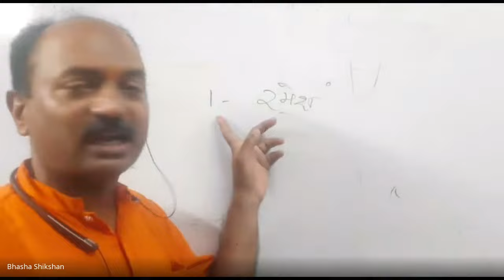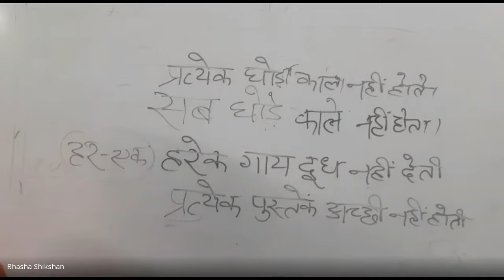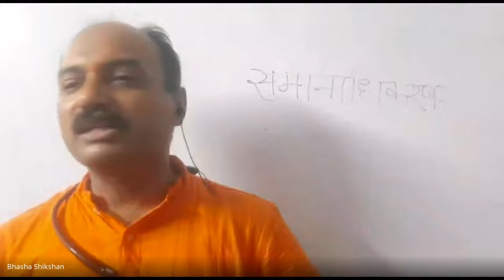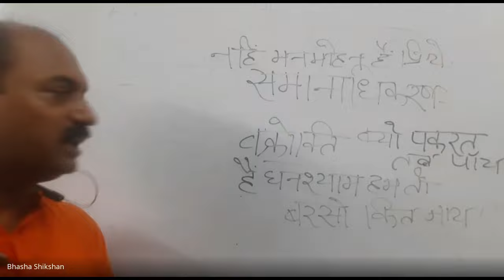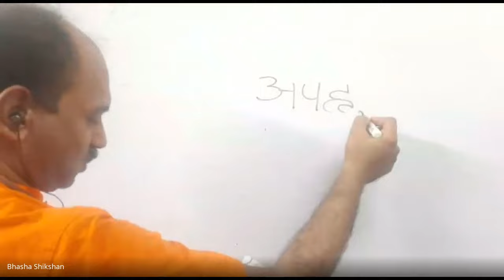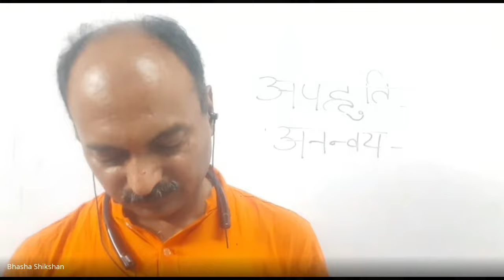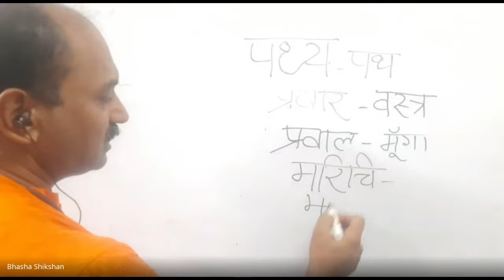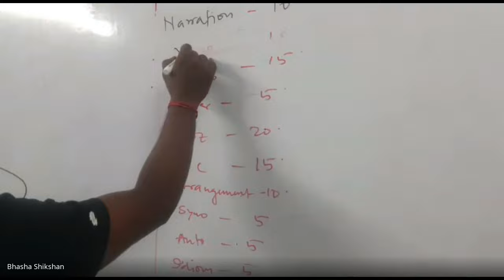परीक्षा ने सफलता का सूत्र और अलंकार भाग 2